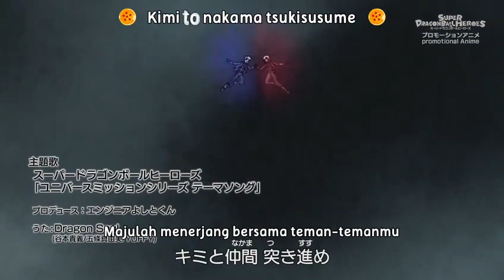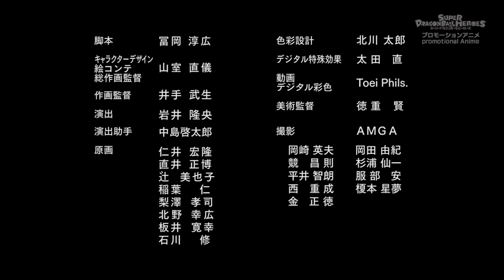Dragon ball heroes episode 19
Dragon ball heroes episode 19 sub indo